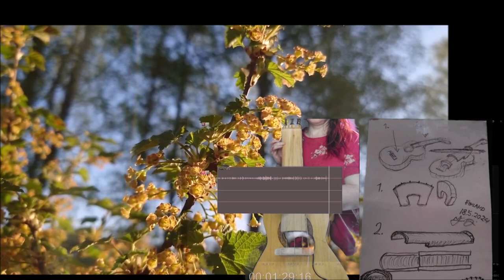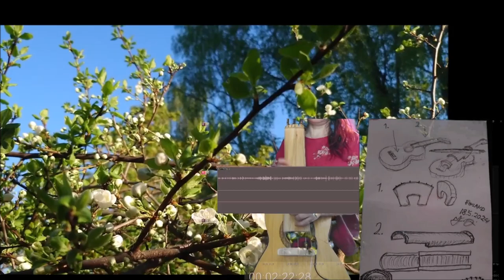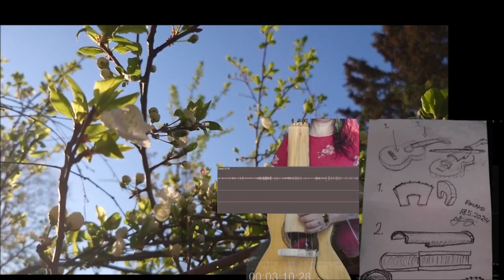Onko heijastus totta 18052024 Holopainen